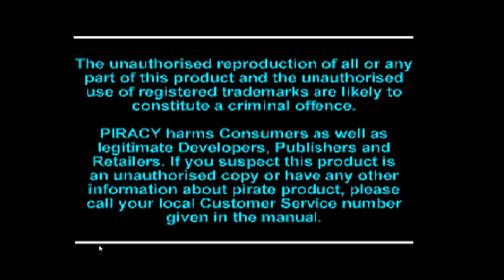Street Fighter Alpha con Ken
Jugando un rato al Street Fighter Alpha con Ken dando amor a Chun-li